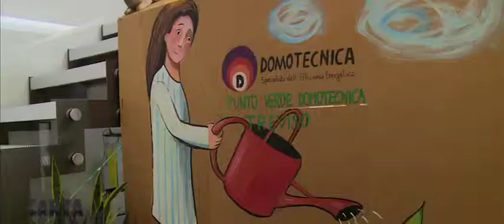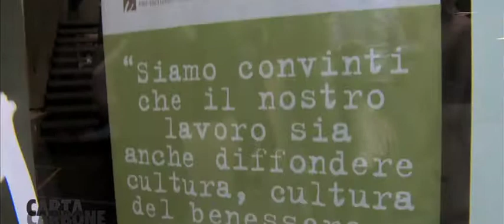2014 10 19 CC32 Aprisogni